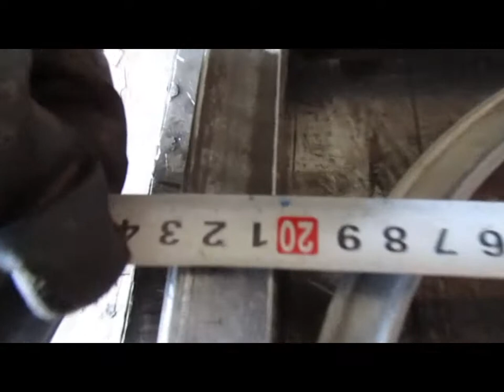Своими руками Серия № 8 кованные секции СЕРИАЛ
продолжение репортажей из гаражей о нашей работе. Варим,режим,красим,устанавливаем,советуем. Продолжение следует...